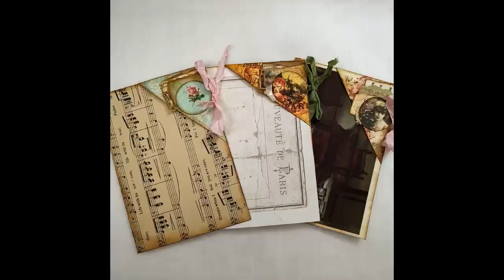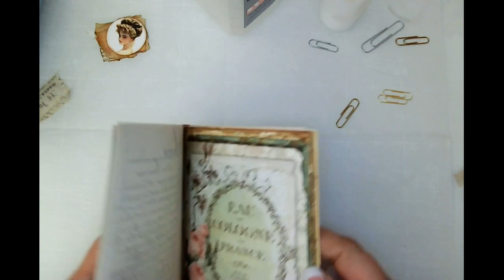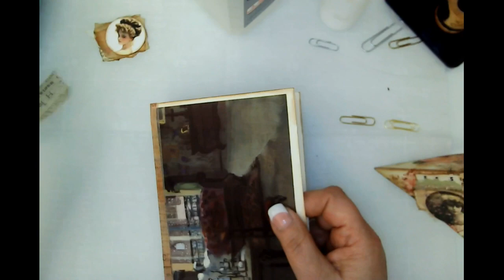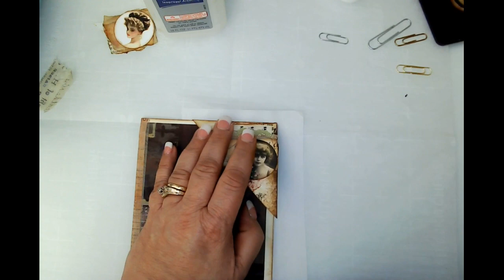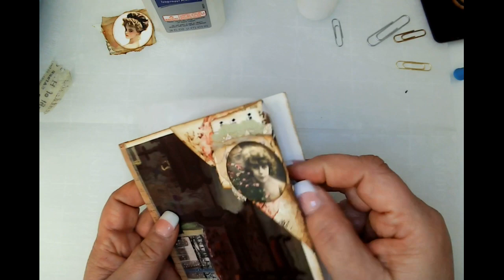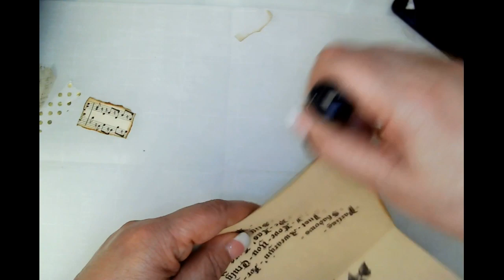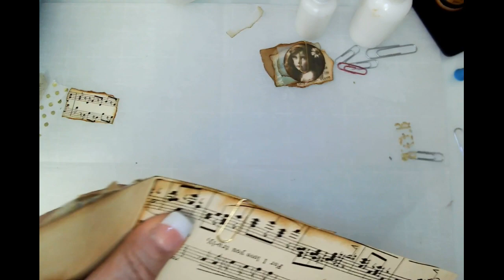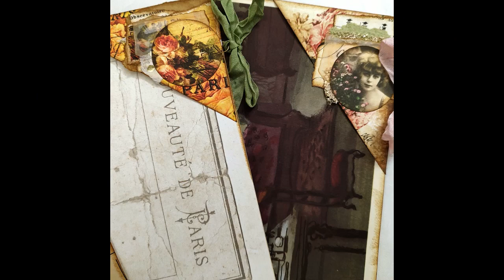Video – Corner Hugger – Hidden Paperclip – Cluster – all in ONE – Paris Rose Journal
Hello friends,

Today, we are creating these cute, corner hugger-hidden paperclip-clusters. The video was a bit rough and a lot funny. I stumbled a bit, but I laughed a lot.

These bits are for my Paris Rose Journal.

There are a lot of closeup photos on my blog, as well the full list of supplies used - Link below -